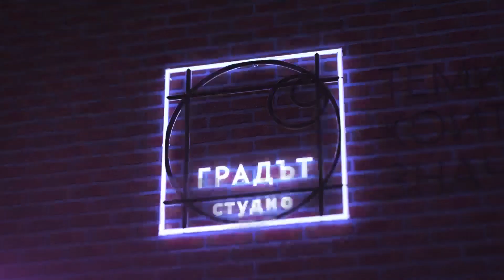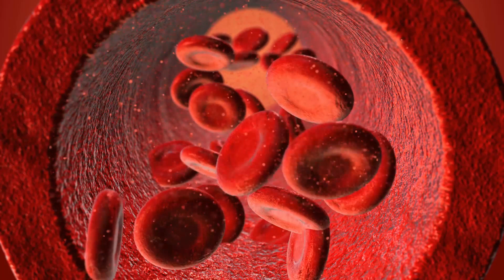Трансхуманизъм: Смъртта и безсмъртието | Студио Градът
Студио Градът с дискусия и анализ на тема "Трансхуманизмът: бъдещето на човечеството или неговата гибел?"

Трансхуманизъм: Смъртта и безсмъртието
Безсмъртието е вълнувало човешката цивилизация през всички епохи - но какво е различното в трансхуманизма и неговия стремеж към безсмъртие днес?
Темите, които имат значение!